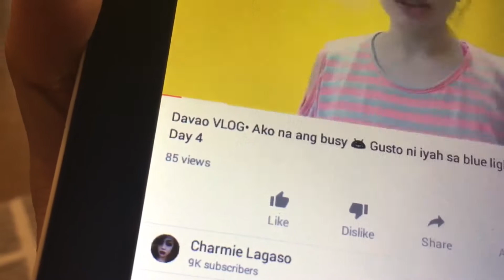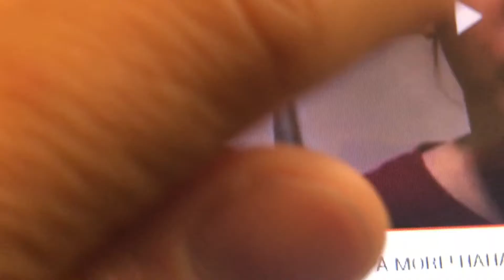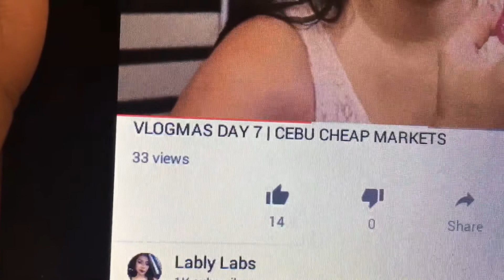VlogMAS DAY 8 | vlogmas in Japan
CAMERA I USED:
-iPhone 6s
-Panasonic LUMIX DMC-GM1

EDITING APP:
-iMovie (video)